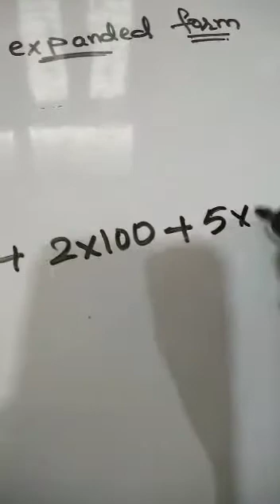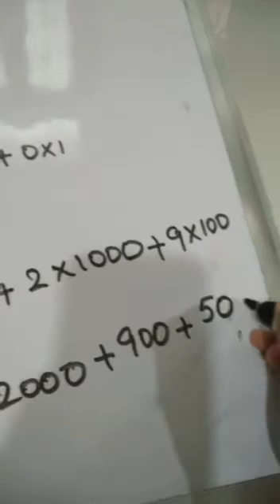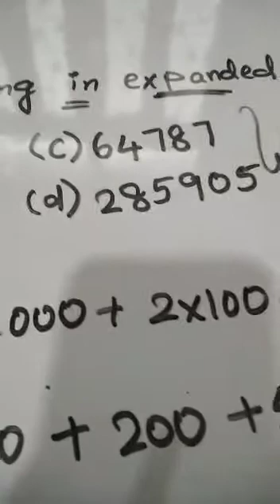Class 4 Mathematics